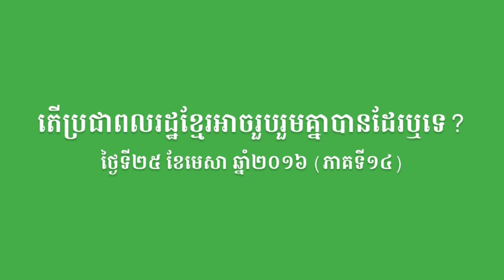SBK105-តើប្រជាពលរដ្ឋខ្មែរអាចរួបរួមគ្នាបានដែរឬទេ? (ភាគទី១៤)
នៅ ថ្ងៃទី២៥ ខែមេសា ឆ្នាំ២០១៦ វេលាម៉ោង១២:០០ ដល់ម៉ោង ១៣:០០ ថ្ងៃត្រង់ លោក ម៉ម សូណង់ដូ ប្រធានគណបក្សសំបុកឃ្មុំសង្គមប្រជាធិបតេយ្យ បានបន្តអញ្ជើញចូលរួមផ្សាយផ្ទាល់កម្មវិធីគណបក្សសំបុកឃ្មុំសង្គមប្រជាធិបតេយ្យ នៅស្ថានីយ៍វិទ្យុសំបុកឃ្មុំ FM ១០៥ MHz ទៅតាមការសូមណូមពររបស់បងប្អូនប្រជាពលរដ្ឋ ដើម្បីសំនួរទាក់ទងប្រធានបទ " តើប្រជាពលរដ្ឋខ្មែរអាចរួបរួមគ្នាបានដែរឬទេ? (ភាគទី១៤)